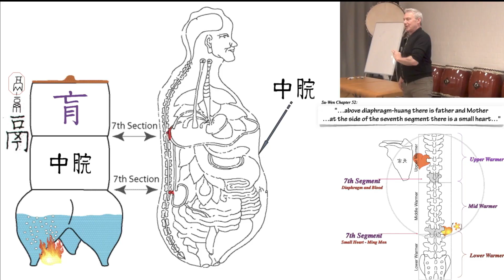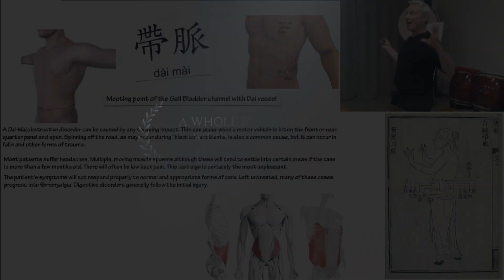Trailer: Treating Structural Imbalances in German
Palpation Based Acupuncture with David Euler presents: Treatment of structural imbalances in German.